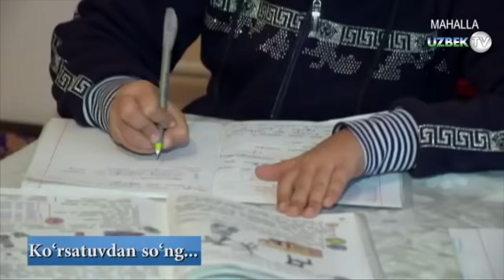Интернетни "портлатган" аравакаш икки дўстнинг кейинги тақдири нима бўлди? | Odamiylik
"Одамийлик" кўрсатуви
"Маҳалла" телеканали
Интернетни "портлатган" аравакаш икки дўстнинг кейинги тақдири нима бўлди? Бугунги кўрсатувда болаларга , уларнинг оилаларига берилган ва кўрсатилган ёрдам ҳақида гапирилади.Одамийлик фазилати бор инсонлар ўз ёрдам қўлини чўзиб, кўнгли кам, ўксик болаларнинг кўнглини кўтарганликлариҳам айтиб ўтилади.